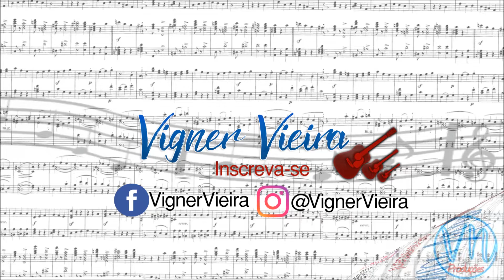Base Romântica de Violão para Composição de Música